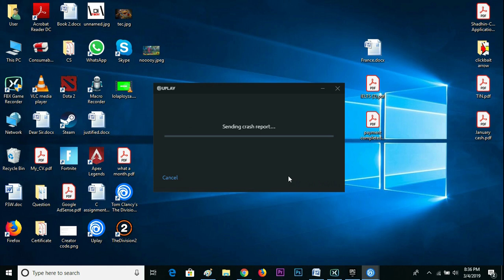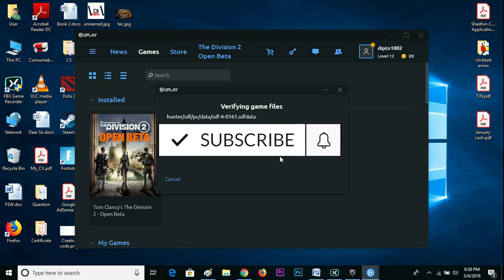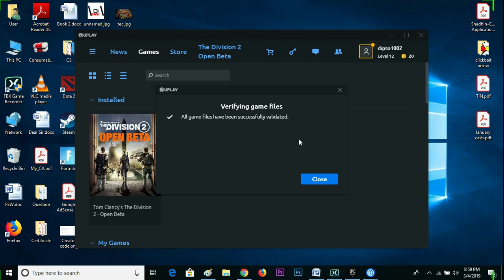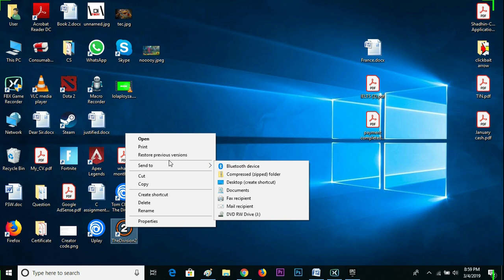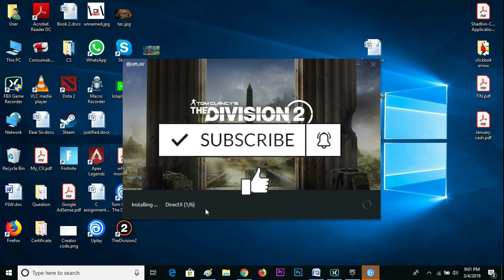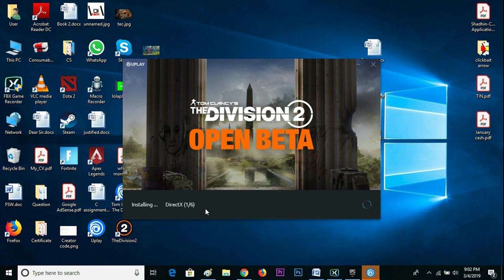Tom Clancy's The Division 2 game crashes bug fixed 2021~100% Working